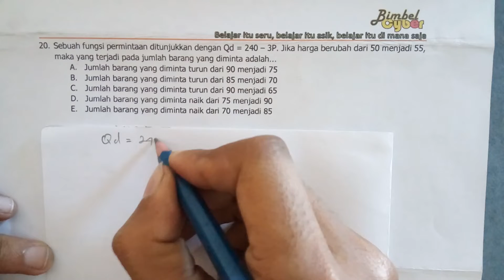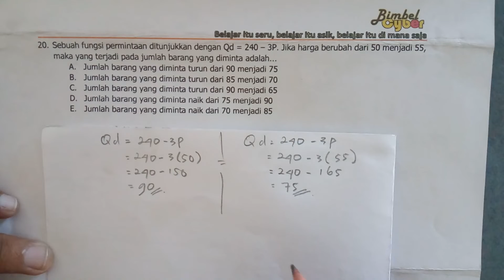Mencari Perubahan Q Pada Fungsi Permintaan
Untuk mencari perubahan quantity, menggunakan cara mensubstitusikan nilai P yang pertama dan kedua ke fungsi.

Simak juga!